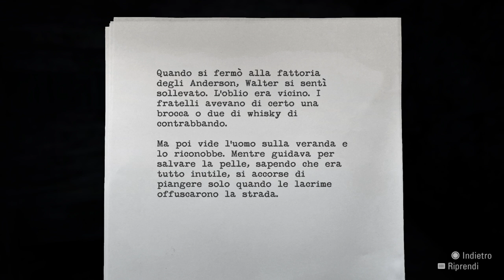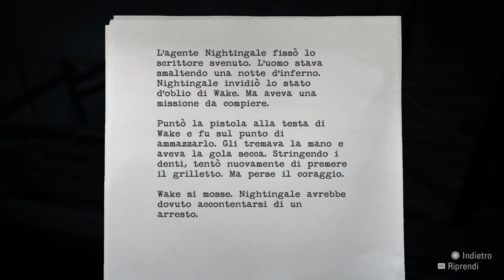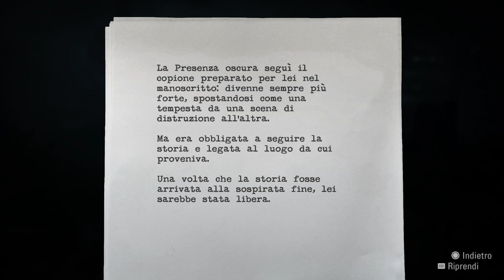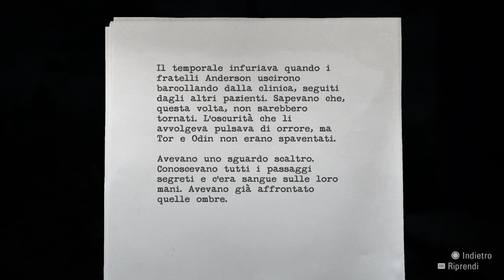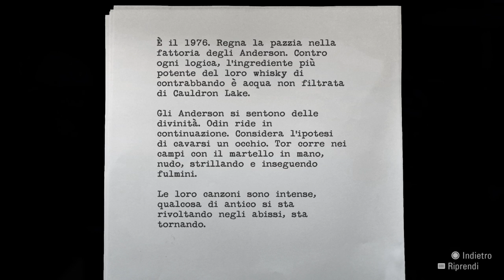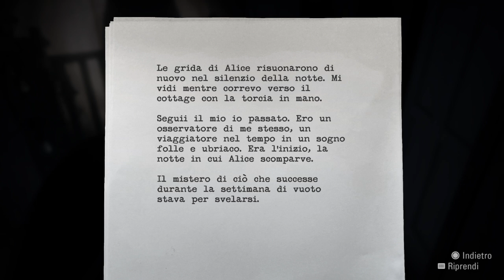Alan Wake - Episodio 4: La Verità (PARTE 2)